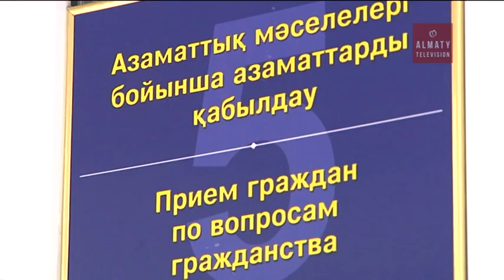Қиын мамандықты меңгеріп жүрген бұрымдылар жайында не білесіз? (07.03.17)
Апа-әжелерімізді, ақ жаулықты аналарымызды 8 наурыз Халықаралық әйелдер күнімен құттықтай отырып бүгінгі Күліп оян Алматы бағдарламасының бейтаныс айдарының шығарылымын жаны нәзік болсада қиын мамандықты меңгеріп жүрген бұрымдыларға арнадық.